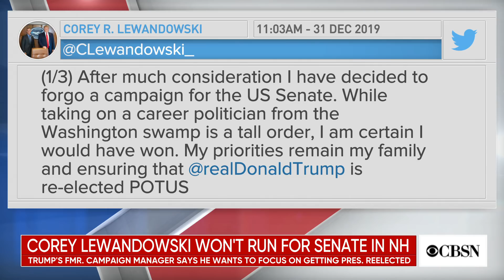Former Trump campaign manager Corey Lewandowski not running for U.S. Senate in New Hampshire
Michael Graham, a CBSN political contributor and conservative columnist, joins CBSN to discuss what Corey Lewandowski's decision to not run for the U.S. Senate means for both Democrats and Republicans in 2020.